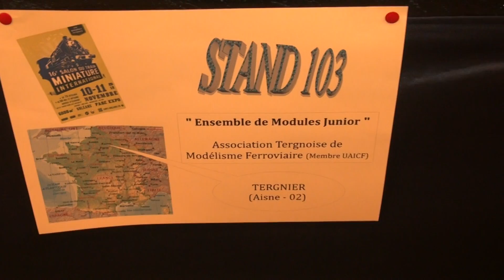Expo-Trains Orléans 2018 HD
A.T.M.F Aisne (HD).